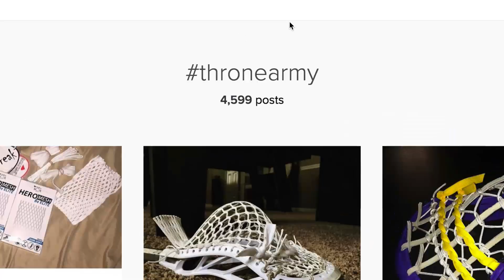The Future of Lacrosse Professionals | Throne Lacrosse